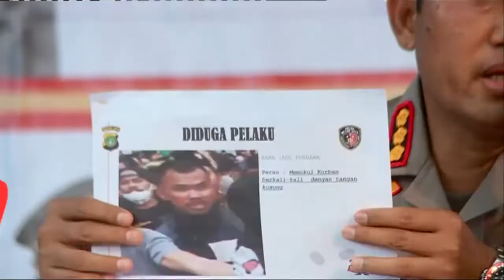Ade Armando Bilang Jangan Takut, Karena Allah Bersama Orang Benar